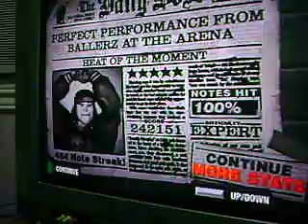Heat of the Moment FC (GH80's X)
Heat of the Moment by Asia

Score : 242,151
Rating : 5* FC
Streak : 484 notes

Finally! Got this one! I always choke on the solo. I don't know why. :P